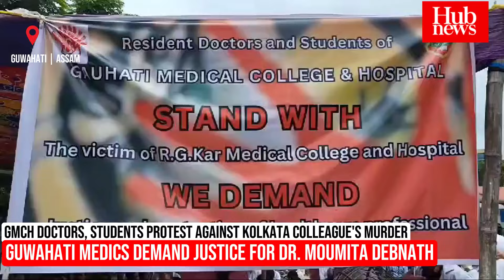GMCH doctors, students protest against Kolkata trainee doctor's rape & murder